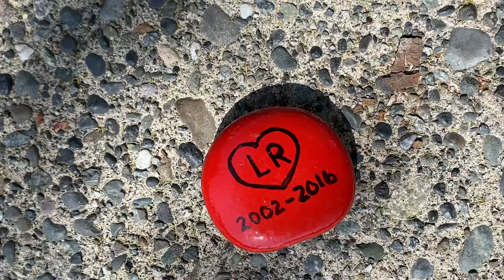Man who stabbed two B.C. students found responsible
A spokesman for the family of Letisha Reimer, 13, and a lawyer for her killer Gabriel Klein react to a judge's ruling that he be held criminally responsible for his actions. A B.C. Supreme Court judge on Thursday rejected Klein's argument that he did not understand what he was doing or that his actions were wrong because he suffered a mental disorder.